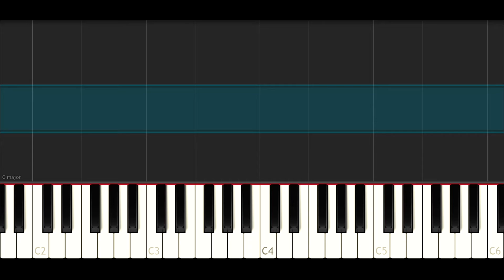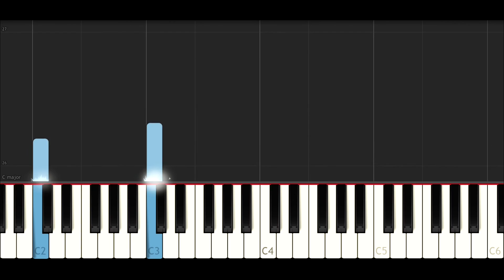The Amazing world of Gumball - Be your own you (EASY Piano Tutorial)